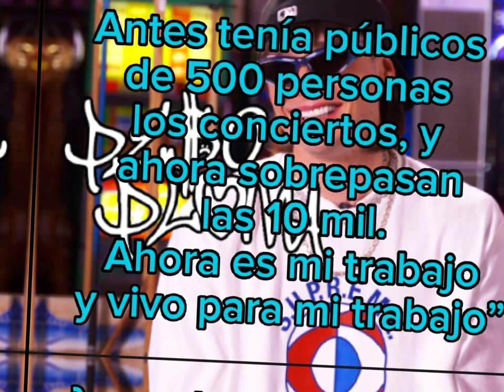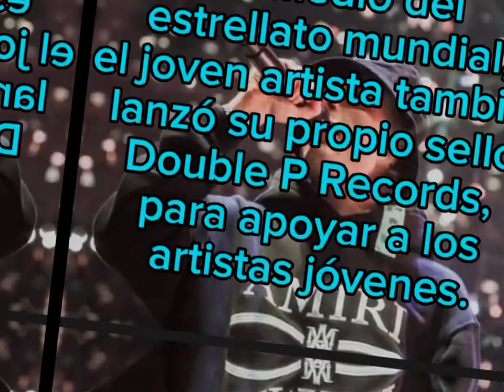Peso Pluma llega a BILLBOARD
El cantante procedente de Jalisco sigue imparable con su GRAN EXITO Ella Baila Sola, Peso Pluma llego a la portada de la revista Billboard para la edición de Julio.
En la entrevista Doble P dijo que su vida cambió drásticamente desde que se hizo popular con su canción, menciono que antes tenía públicos de 500 personas en sus conciertos, y ahora sobrepasan las 10 mil personas.
Pero Peso Pluma no se ve en los escenarios por mucho tiempo, o al menos no por ahora. El cantante mexicano reveló que se ve colaborando con otros artistas y ganando premios como Grammy y en un futuro no muy lejano estar metido en negocios, apoyando a jóvenes talentos para ayudarlos a cumplir sus sueños.
En el mes de junio se convirtio en el artista en liderear las listas de Billboard

*El príncipe Joaquín se lleva a su familia a EUA y los motivos de Magdalena por regresar a su país